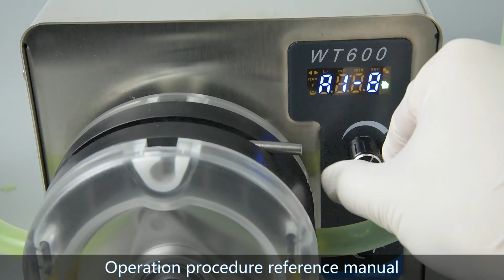Chuangrui Liquid Transfer Peristaltic Pump